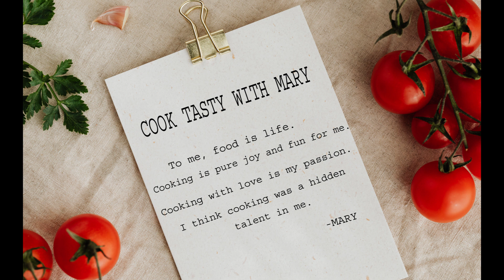Quick and Easy Chicken Chilli/ಕ್ವಿಕ್ ಅಂಡ್ ಈಜಿ ಚಿಕನ್ ಚಿಲ್ಲಿ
*Ingredients*:
Chicken
Oil for frying 2-3 spoons
Chillie powder 2 tsp
Onions (cut into small pieces)
Capsicum
Cornflour
Pepper powder
Corrinader leaves

*Method*:
Add oil to the frying pan. When heated, add the chicken to it. Fry for 2 minutes.
Add chillie powder, turmeric and salt, and continue to fry.
Add green chillies, ginger garlic paste, soya sauce, and leave it to boil for 10 minutes without closing.
Add the onion and capsicum, and fry for 2 minutes.
Mix cornflour and in 1 spoon of soya sauce without forming any lumps and add to the chicken.
Finally add the pepper powder and corriander leaves.*Now Quick Chicken Chilly is ready to serve*